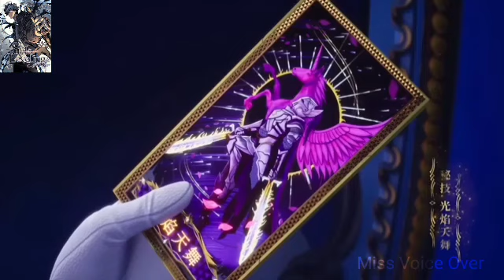Shen Yin season 2 episode 20 explain in Hindi // Throne of Seal Anime //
don't take any action please video  🙏💓🙏 DELETE this videos

We make these videos with the inthention of educating othere in a motivational/inspirational form. This video is also for teaching purpose. According to commentary section. We don't plan to violate anyone's rights. However given that it is open to interpretation if any owner of content Clips/images would like us to remove the video we have no problem with that and will do so as fast as possible.

《 NOTE 》
We don't claim any images used in videos as our own products! at any stage. All the copyright's reserved for real owner. we are just making videos for reviews and teaching purposes.!

level up episode 40
i am great immortal episode 20 30
Battle through the heavens
medusa hot scene
love & romantic
the new best anime series explained in hindi
popular Chinese anime explain in hindi
Chinese love story movie
Chinese historical movies
Chinese fight movies
Korean dramas
the legend of teng reviews
episode 12 episode 40 episode 55 episode 30 episode 100
level up episode 50
South movie new movie 2022 full HD Hindi new Chinese drama
Bollywood movie
Chinese series Hindi mein the expression good bye the princess  explain in Hindi  great immortal episode 60 explain Hindi
the great immortal episode 30 explain in hindi
good vs demon vs zombies
chapter 238 chapter 239 chapter 240